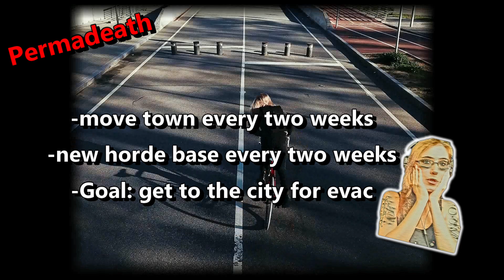☠ Blood Fog Moon? | Vagabond Series (28) | 7 Days to Die Alpha 20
Day 28: There are zombies out there...but I can't see them!
Vagabond Rules:
-Permadeath
-Move town every two weeks
-New horde base every two weeks
-Goal: get to the city for evacuation

Set in a brutally unforgiving post-apocalyptic world overrun by the undead, 7 Days to Die is an open-world game that is a unique combination of first person shooter, survival horror, tower defense, and role-playing games. It presents combat, crafting, looting, mining, exploration, and character growth.

GAME FEATURES

Explore - Huge, unique and rich environments, offering the freedom to play the game any way you want with many unique biomes. (Sneak around and kill stuff)

Craft – Craft and repair weapons, clothes, armor, tools, vehicles, and more with over 500 recipes. Learn more powerful recipes by finding schematics. (collect, collect, collect)

Build – Take over a ruin, or build from the ground-up. Design the ultimate fort to include traps, electric power, auto turrets, automated doors, gadgets and defensive positions to survive the undead. The world is fully destructible and moldable. (addiction worthy build system)

Cooperate or Compete – Work together cooperatively to build settlements or work against each other raiding other player’s bases, it’s really up to you in a wasteland where zombies and outlaws rule the land. (cooperate or don't...)

Create – Unleash your creativity and build the ultimate world by yourself or with friends. Enjoy unlimited access to over 800 in-game items, nearly 2,000 unique building blocks and a painting system that offers over a quadrillion possibilities. (Please a work bench, please)

 Improve – Increase your skills in 5 major disciplines with a multitude of perks under each attribute. Gain additional skills by reading over 100 books. 7 Days to Die is the only true survival RPG. (ugh...I just need one more point...come here zombie)

 Choose – Play the Navezgane campaign world, or dive back in with friends in a randomly-generated world with cities, towns, lakes, mountains, valleys, roads, caves and wilderness locations. The possibilities are infinite with nearly 400 unique locations. (no comment here)

Combat – Encounter over 50 unique zombie archetypes including special infected with unique behaviors and attacks. (shoot, smack, trap...the flavors of zombie annihilation)

Survive – Experience real hardcore survival mechanics with nearly 50 buff boosts/ailments including hunger, thirst, infections, broken bones, food poisoning, hypothermia, heat exhaustion, dysentery and more. (80 degrees is Not hot)

Destroy – Buildings and terrain formations can collapse under their own weight from structural damage or poor building design. (explode a POI...FUN)

Loot – Scavenge the world for the best guns, weapons, tools, armor, clothing, which have quality ranges which govern attributes to provide hundreds of thousands of item permutations. Augment items by attaching a multitude of mods (take all of the stuff and things)

Quest – Meet Trader NPCs to buy and sell goods and complete quest jobs for rewards. Enjoy several quest types in over 200 quest locations. (Say hello to Jen for me)

Customize – Create your own character or pick a preset and customize in-game even more with a huge selection of clothing and armor you can craft or loot in the world. (I must have more red dye)

Drive – Enjoy the badass vehicle system where you find all the parts, learn all the recipes and craft your own vehicle including bikes, minibikes, motorcycles, 4x4s and even take to the skies in gyrocopters. (Motorcycle is the best imo)